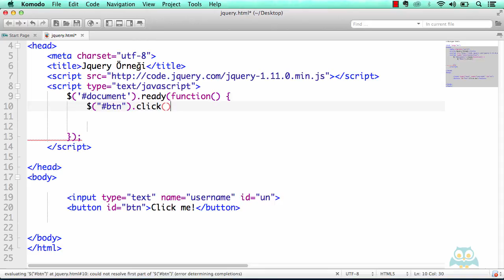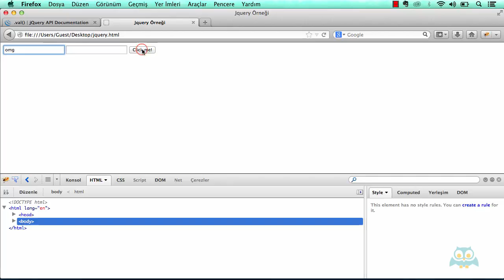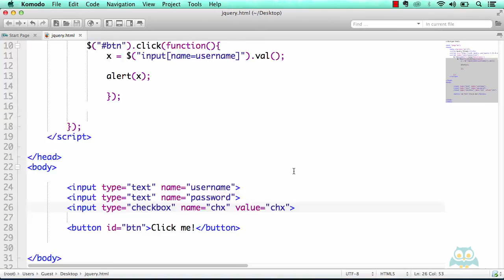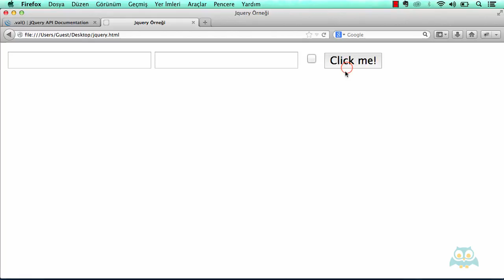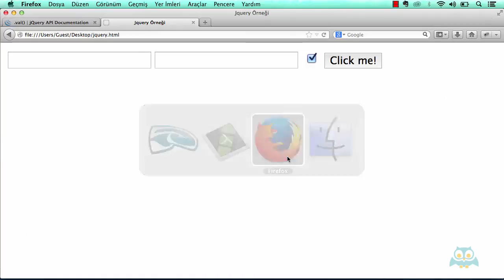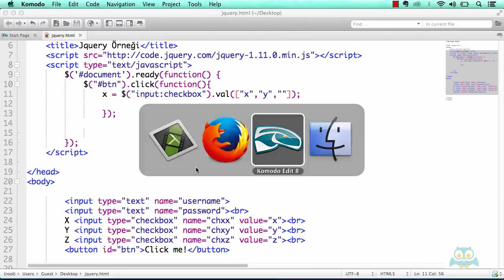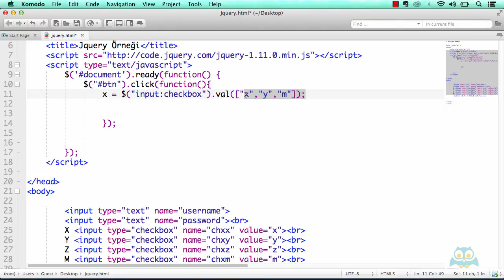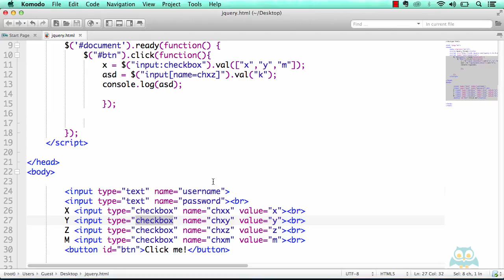18. Val Fonksiyonu